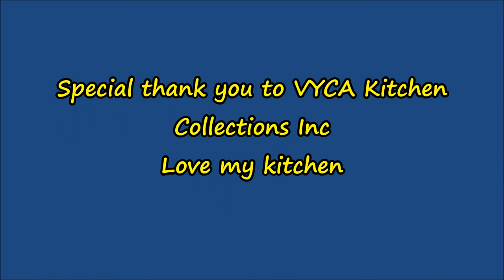The Granite is Coming.